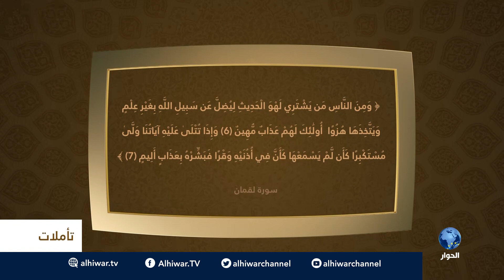تأملات | الموسم الثاني : الحلقة التاسعة عشر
قراءة في اية :
وَمِنَ النَّاسِ مَن يَشْتَرِي لَهْوَ الْحَدِيثِ لِيُضِلَّ عَن سَبِيلِ اللَّهِ بِغَيْرِ عِلْمٍ وَيَتَّخِذَهَا هُزُوًا ۚ أُولَٰئِكَ لَهُمْ عَذَابٌ مُّهِينٌ (6) وَإِذَا تُتْلَىٰ عَلَيْهِ آيَاتُنَا وَلَّىٰ مُسْتَكْبِرًا كَأَن لَّمْ يَسْمَعْهَا كَأَنَّ فِي أُذُنَيْهِ وَقْرًا ۖ فَبَشِّرْهُ بِعَذَابٍ أَلِيمٍ